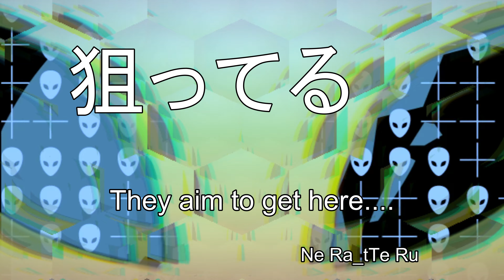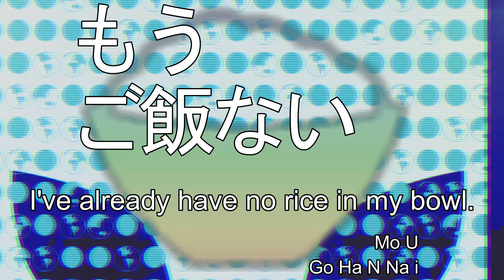Warewarewa / feat. 初音ミク shimizu_biito | bv03 Rev1 | vocaloid selfcomposed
Audio and Superimpose　featuring 初音ミク ( Vo )
Rev1 (最新版) Latest version

清水ビイトです。。
以前公開したこの曲は黒背景に歌詞テロップだけでした。
今回動画背景とテロップ文字を大きくした動画を公開いたします。

初回公開版 First release version

清水ビイトです。
元曲（インスト）は shimizu_biito 04 Warewarewa です。

さてインストのタイトル Warewarewa ですが…

曲が完成して聞いていると　ああこれは例の「我々は宇宙人である」なんていう宇宙人がメロディー歌ってると思ったので　当初 We are XXX という仮題にしていましたが　こいつらは XXX なんて大層な奴らじゃなくて Mars Attacks に出て来るような宇宙人ということで Wareearewa としました。

このタイトル文字の切り様によっては W are W are Wa となり英語圏の人たちは ？ でしょうね。

さて、歌詞はそんな流れで曲聞きながら彼らがなんて言っているかを書き出して繋げたのであまり意味はありません。

なんか宇宙人の地球制服の話のような　健康と食の好みのこと言ってるような　食料問題のような　意味不明な歌詞ですがメロディーにはよくノレテいる歌詞が出来たと思っています。

皆さん　末永く　元気に　脳天気に　楽しく　歌ってやってくださいね。

　2021/7/20 追記
初音ミクに変身して地球人に接触している宇宙人が歌っている歌ということにしておこう。　私的にはこれで納得！

　2021/7/26 追記
なんかイントロから通しで「パーパット　ゲット！」て繰り返して歌ってる宇宙人いるんですけど…　でも　今回はそんなことで Rev.1 つくりません。

　この曲の原曲（インスト）データ　BPM=120
Sequence Soft: Maschine2
Sound Module:　内部音源 （他社音源のみ）
　ボカロ制作データ　BPM=120
Sequence Soft: Maschine2
Vocaloid Editor: piapro studio
Vocaloid Voice:  Miku_V4X_Original_EVEC